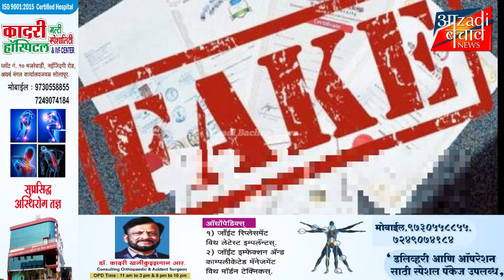सोलापुर में ज़मीन के नकली काग़ज़ बनाकर व्यवहार करने वाले पर मामला दर्ज!!